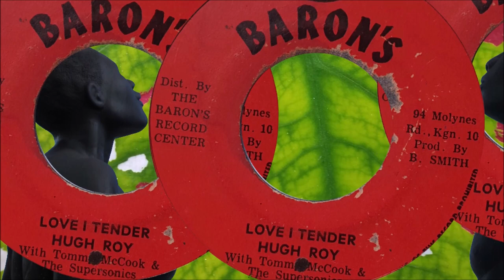Hugh Roy Love I Tender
Hugh Roy Love I Tender Released on the Jamaican Baron's label, produced by Byron Smith. The Flip side is Joya Landis When The Lights Are Low